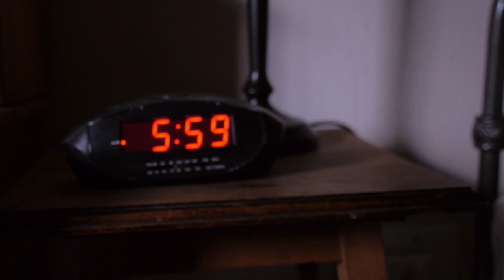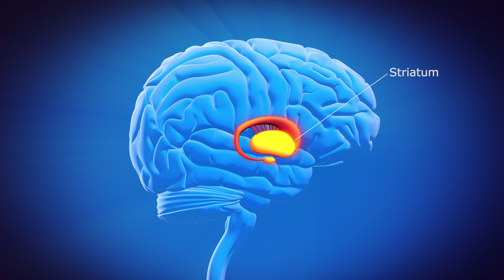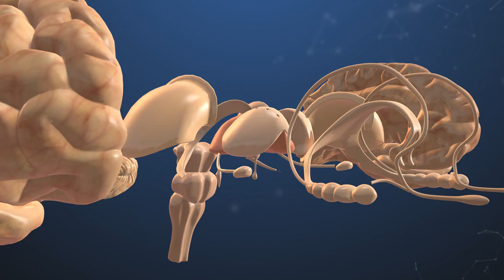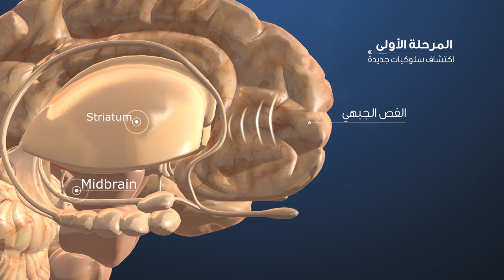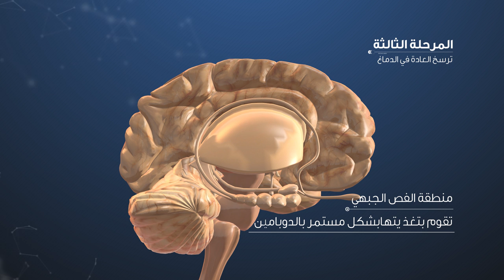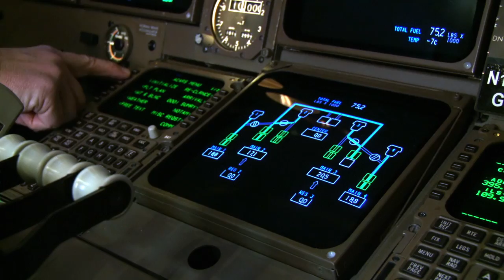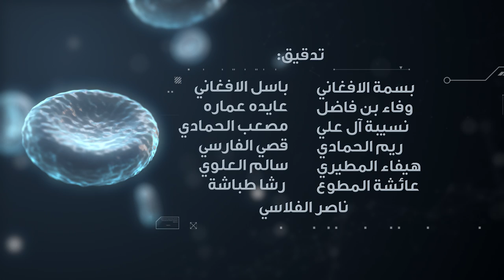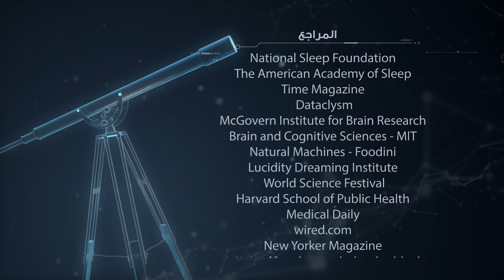برنامج لحظة : العادات (الحلقة 28) Moment TV Show - Habits